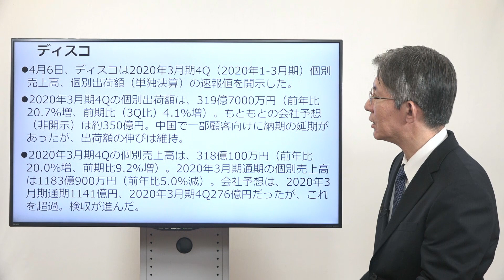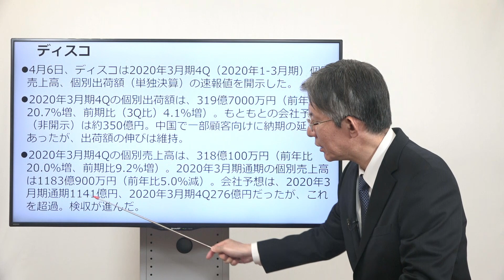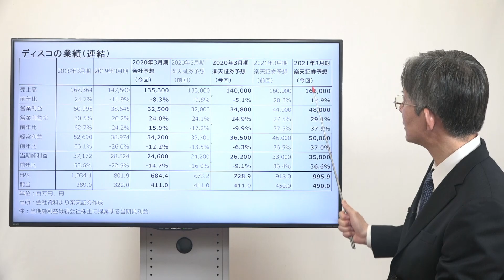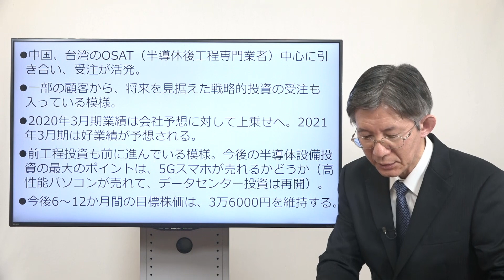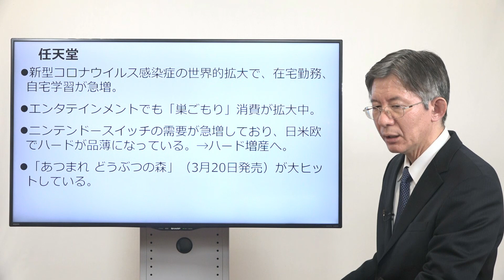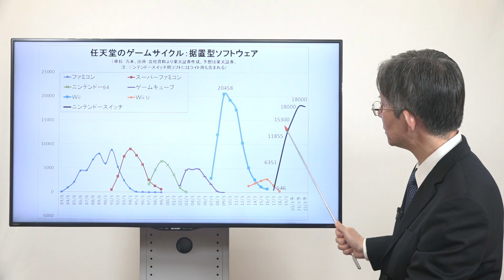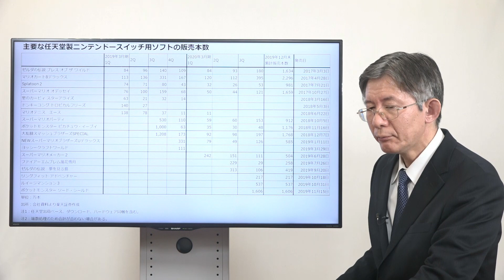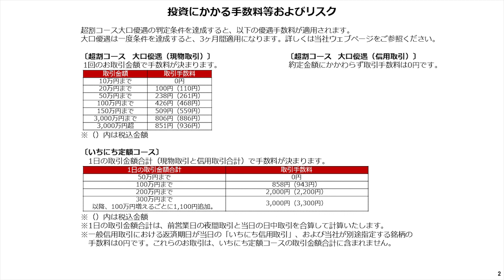銘柄レポート ディスコ、任天堂（今中 能夫）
銘柄レポート：ディスコ（2020年3月期4Qの個別出荷額は前年比21％増と順調）、任天堂（巣ごもり消費銘柄として任天堂を再評価する）